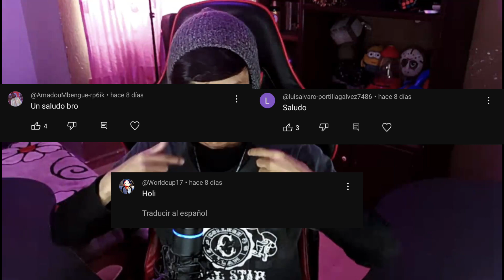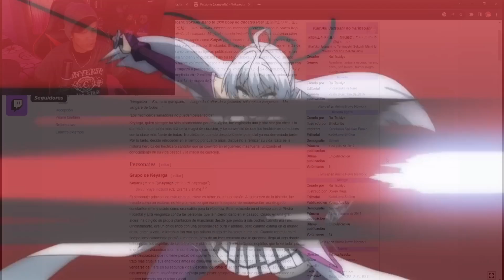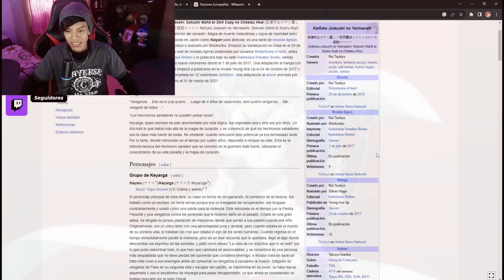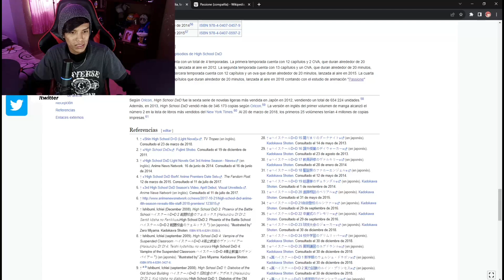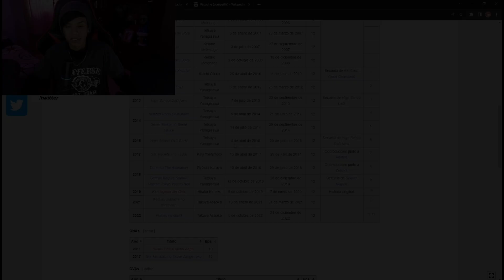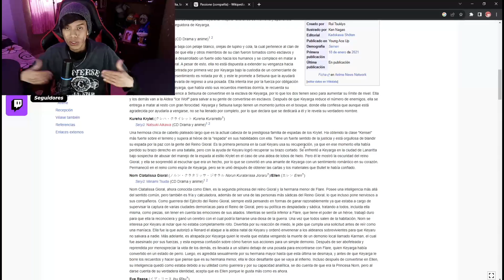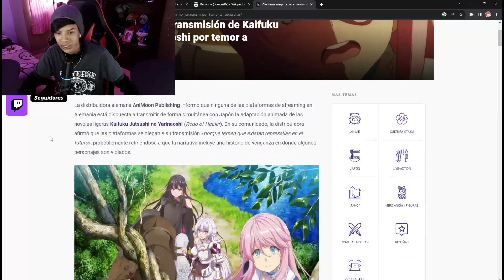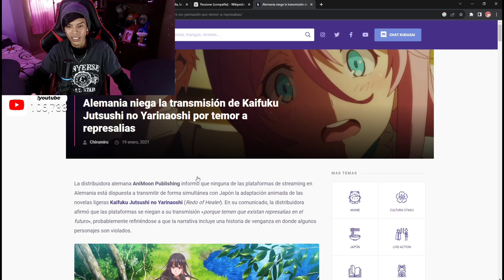REGRESOO!? FECHA DE ESTRENO DE LA 2 TEMPORADA DE KAIFUKU JUTSUSHI NO YARINAOSHI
kaifuku jutsushi no yarinaoshi temporada 2 trailer sub español
kaifuku jutsushi no yarinaoshi 2 temporada  trailer sub español
kanojo okarishimasu temporada 2 netflix
kanojo okarishimasu temporada 2 trailer sub español4
kanojo okarishimasu 2 temporada  trailer sub español
kanojo okarishimasu temporada 2 trailer
trailer de kanojo okarishimasu temporada 2
kanojo okarishimasu temporada 2 trailer sub español
kanojo okarishimasu 2 temporada
novia de alquiler season 2
novia de alquiler ova
novia de alquiler nueva ova
novia de alquiler new ova
novia de alquiler 2 2021
novia de alquiler 2021
novia de alquiler temporada 2 en 2021
novia de alquiler temporada 2 netflix
novia de alquiler temporada 2 trailer sub español
novia de alquiler 2 temporada  trailer sub español
rent a girlfriend 2 2021
rent a girlfriend 2021
rent a girlfriend temporada 2 en 2021
rent a girlfriend temporada 2 netflix
rent a girlfriend temporada 2 trailer sub español
rent a girlfriend 2 temporada  trailer sub español
rent a girlfriend temporada 2 trailer
trailer de novia de alquiler temporada 2
rent a girlfriend 2 temporada
rent a girlfriend temporada 2 cap 1
rent a girlfriend temporada 2 online
gotoubun no hanayome película 2022
gotoubun no hanayome película completa sub español completo
gotoubun no hanayome 3 temporada
go toubun no hanayome temporada 3 fecha de estreno oficial
go toubun no hanayome película 2022
go toubun no hanayome película completa sub español completo
gotoubun no hanayome temporada 3 capitulo 1 sub español
gotoubun no hanayome temporada 3 cuando sale
gotoubun no hanayome temporada 3 cap 1
gotoubun no hanayome temporada 3 online
go toubun no hanayome temporada 3 capitulo 1
go toubun no hanayome temporada 3 manga
gotoubun no hanayome temporada 3 fecha de estreno oficial
Go toubun no hanayome 3 capítulo 1 trailer sub español
Gotoubun no hanayome temporada 3 trailer
trailer de Gotoubun no hanayome temporada 3 capítulo 1
Gotoubun no hanayome temporada 3 trailer sub español
Las quintellizas temporada 3 trailer sub español
Las quintellizas temporada 3 cuarto trailer sub español
Las quintellizas 3 temporada capítulo 1
Las quintellizas 3 temporada trailer sub español
go toubun no hanayome 3 temporada capítulo 1
las quintillizas temporada 3 capitulo 1
go toubun no hanayome season 3 episode 1
go toubun no hanayome temporada 3 capitulo 1 completo sub español
las quintellizas temporada 3 capítulo 1 completo sub español
anime quintellizas
anime quintellizas cap 13
anime quintellizas cap 1 temporada 3
gotoubun no hanayome película completa sub español
gotoubun no hanayome película
go toubun no hanayome película